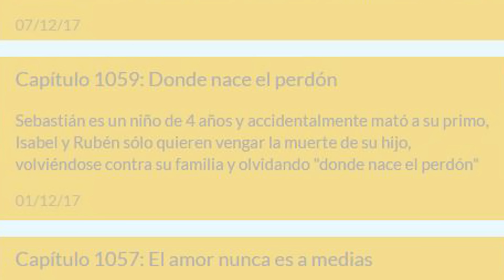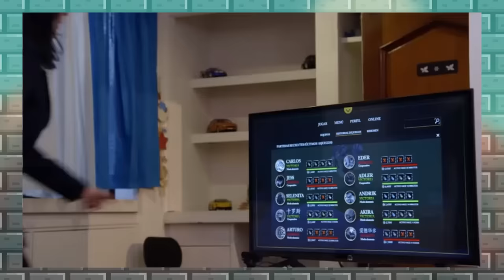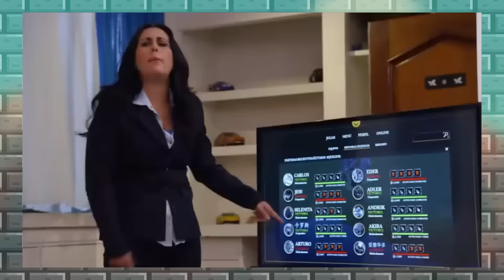Analizando La Rosa de Guadalupe PARTE 4!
Los videojuegos son del DIABLO! Y la rosa de Guadalupe nos enseña porqué.